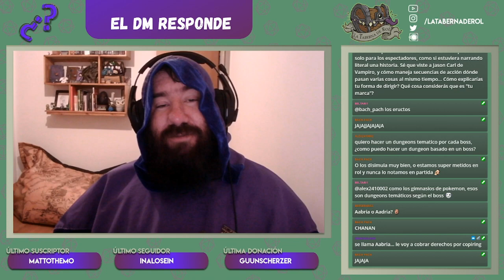Resumen del Stream #76 Consejos y Anécdotas 🧙🏻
✔️00:15 Para jugar a D&D ed5 desde 0, nunca jugué, soy nuevo en la compu y en esta edición. ¿Cómo puedo hacer?
✔️04:02 ¿Cómo puedo pasar ese pequeño miedo de que no me siento a gusto? O que siento que hay cosas que mejorarle a la idea de la campaña.
✔️06:35 ¿Consejos para un DM principiante?
✔️08:25 Hablando de niños, ¿qué cosas recomendás para dirigirles? ¿Cosas que no recomendarías? ¿Y qué onda dirigirle a adolescentes?
✔️11:16 ¿Cómo puedo hacer que critiquen mis jugadores de forma sincera mi forma de hacer de master?
✔️13:25 ¿Cómo explicarías tu forma de dirigir? ¿Qué cosa considerás que es "tu marca"?
✔️18:06 ¿Qué le dirías al Lyon de chiquito que recién esta empezando con el rol y a ser DM?
✔️19:31 León, ¿te ha pasado de querer abandonar o no seguir una partida por no estar a gusto con los jugadores?

El tema principal, el interludio y el outro fueron hechos por Max Kruspe!

chapters
00:00 intro
00:15 Cómo arrancar a jugar
04:02 El miedo a la primera partida
06:35 Consejos para un DM principiante
08:25 Dirigiendo a niños y adolescentes
11:16 Obtener críticas
13:25 El estilo de DM de León
18:06 Consejo para el León del pasado
19:31 Abandonar el rol
22:26 agradecimientos